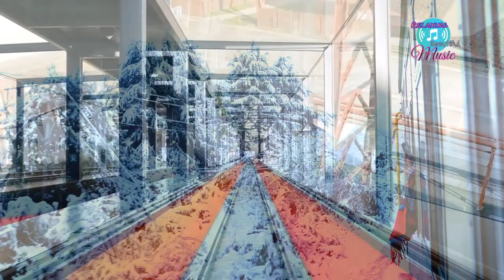AERØHEAD - Somewhere Down The Line (Relaxing Music, Beautiful Music)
Pictory Ai is an innovative platform that simplifies video production.

to find out how A.I Builds Landing Pages, Ads, Marketing Copy, Graphics, Promo Videos, Logos, Voiceovers, etc In 45 Seconds From Just a Keyword.

FOR THE FULL ACCESS TO THE FREE TRAINING: "How to Earn a 6-Figure Side-Income Online".

to learn more about how to activate and balance your spiritual DNA.

to The Ruling Elite’s Evil “Control Code” -Sabotaging Your Heart’s Most Desired Manifestations

to try Jasper.ai for Free if you are tired of spending hours creating marketing content for your business. Jasper AI is the solution you've been waiting for.

to find out HOW YOU CAN ACTIVATE YOUR INTERNAL “WEALTH DNA” TO ATTRACT MONEY TO YOU EFFORTLESSLY…
STARTING AS SOON AS TODAY

Are You Ready to Finally Meet Your True Soulmate? to find out.

to find your FREE personalized Moon Reading, explores the secret depths of your personality, relationships and true purpose in life.

The Wealth Genome - New Wealth Manifestation Offer for 2023! to learn more.

to learn HMidas Manifestation - INSANE New Angle Makes You Money!

to find this new hot product! VSoulmate Sketch. As Seen on TV - 2023! TikTok & Social Media MONSTER!

to find your Astrology Language Personalized Reading!

Check this out it's Your FREE Prosperity DNA Reading… with Celeste Asteri Merges NASA Planetary Data To Unravel The Gifts of The Universe Captured Within You!

S T O P - take a look - Forget All About Manifestation And Numerology!

to find the Free Numerology Reading, Royal Numerology - New 2023 funnel, to test your skills today for FREE!

The Devotion System - Make Men Obsess Over You, to find out how.

to learn the Proven system that makes members money while they are able to keep their home, fight off debt collectors, credit card companies.

to learn the Ex Factor Guide, and to get your ex back!

to learn how to sing from a top vocal coach and ex #1 pop singer that has a platinum album and 2 gold albums.